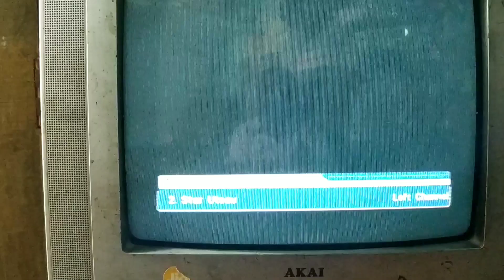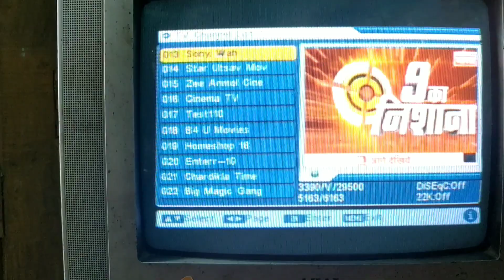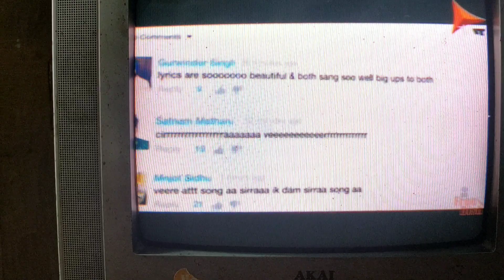Channels removed from Dd free dish platform / हटाए गए चैनल्स और नए जुड़े चैनल्स की लिस्ट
DD free Dish DTH platform se popular entertainment And Movies channels DD free Dish se remove kar diya gaya hai aaj 1 March 2019 say bahut Sare channels Hata Diye gaye hain Kyunki Yeh channels paid channels ho gaye hai. In channels ko dekhne ke liye paid set top box, say he Dekha Ja sakega.
DD free Dish platform se hataya channels is Prakar hai
Star Utsav, Star Utsav movies, Zee Anmol, Zee Anmol cinema, Sony Pal, Sony wah, Rishtey Cineplex, Rishtey 9X Tashan,
 star Bharat
Achi baat ye hai kuch naya channels bhi add Huye Hai Puri Jankari Ke Liye video Jarur Dekhe